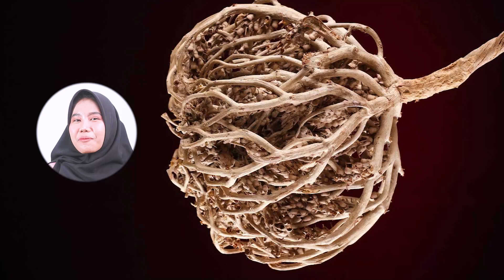Bahayanya Rumput Fatimah || Bidan Novia, Amd, Keb - Medikacare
Rumput fatimah atau labisia pumila merupakan tanaman herbal yang sangat sering digunakan untuk obat diberbagai negara salah satu indonesia dan malaysia. menurut penelitian mengatakan bahwa rumput fatima memiliki kandungan zat yang menyerupai hormon estrogen serta sifat antiradang dan antioksidan yang dapat mengobati berbagai penyakit. Yuk simak penjelasan lebih lanjut dari Bidan Novia divideo berikut ini..

NOTE !!!
Share Video - video Medikacare, dengan catatan :
 * Tidak dimonetize.